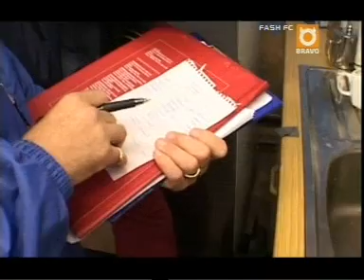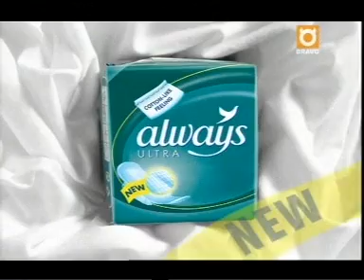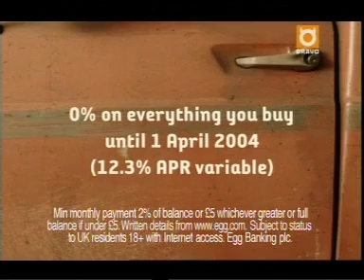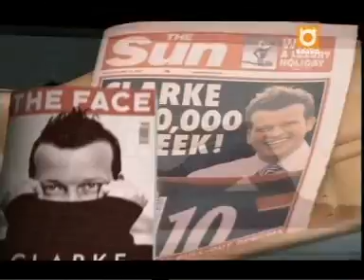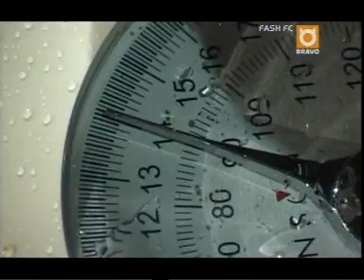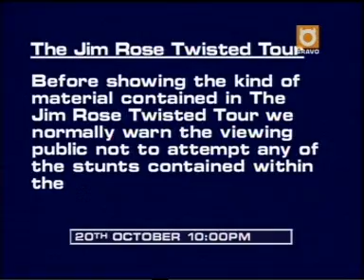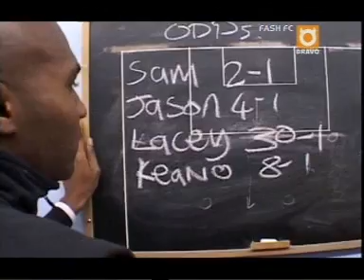Fash FC - Episode 2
Fash FC was a weekly UK television programme: a reality/documentary show following ex-professional footballer John Fashanu as he goes back to the grassroots of football, managing a team of amateur players in a Sunday League.